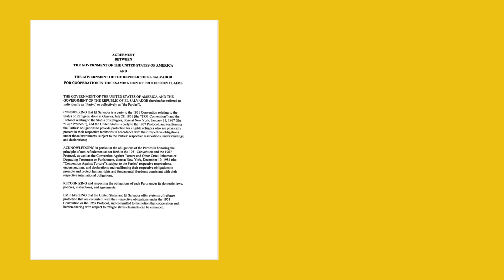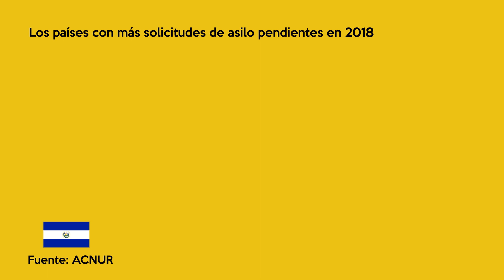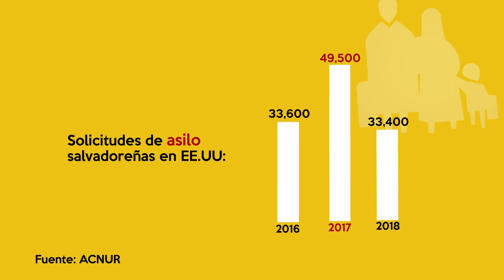El triángulo norte, un muro contra inmigrantes